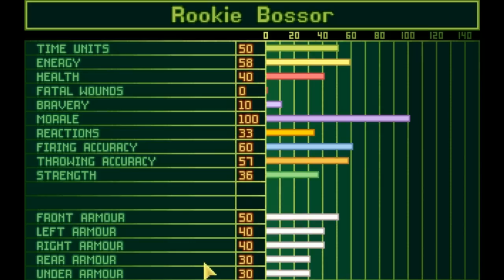Let's Play X-Com UFO Defense ( With Chesster ) S7P10: Battles Don't Win Wars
Chesster and me are back with another long recording session of x-com and some rather interesting developments happen this time in x-com. I don't want to ruin anything, but I think is was a pretty interesting session.